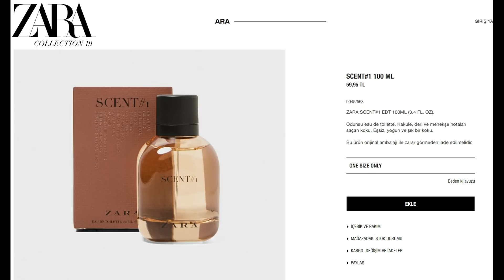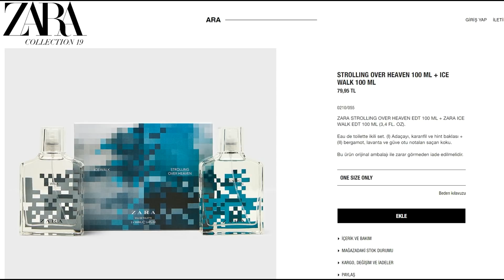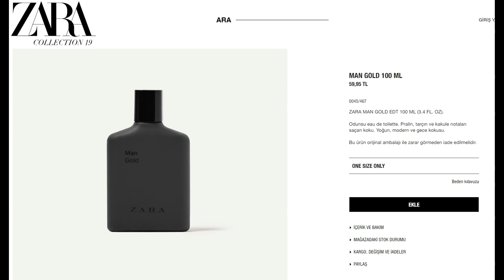Zara Parfumleri | Erkek | Part 2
Videoda gosterilen parfumlerin Fragrantica Sayfalari:

Zara For Him 2018

Zara Gold

Zara Ice Walk

Zara Scent #1

Zara Strolling Over Heaven